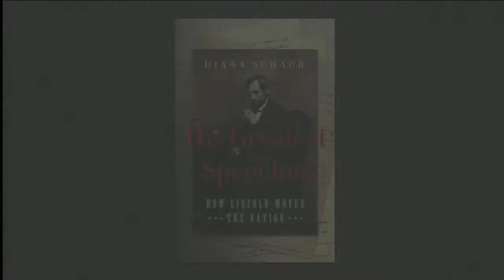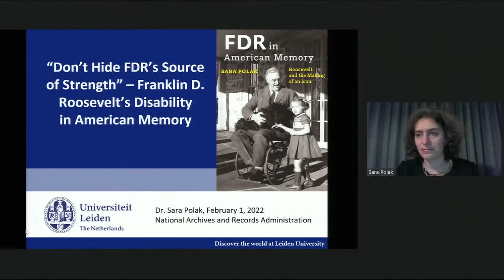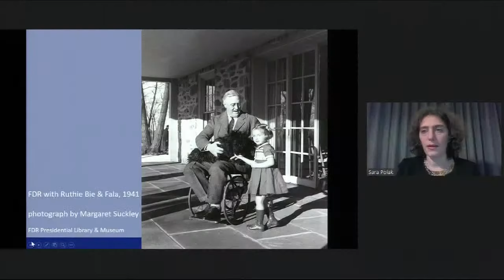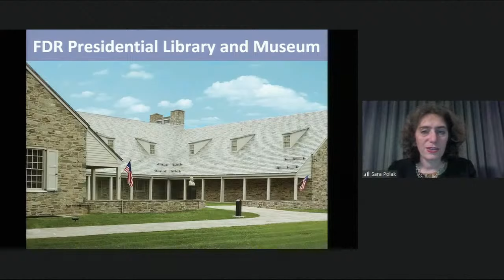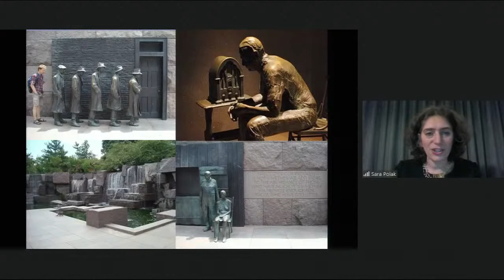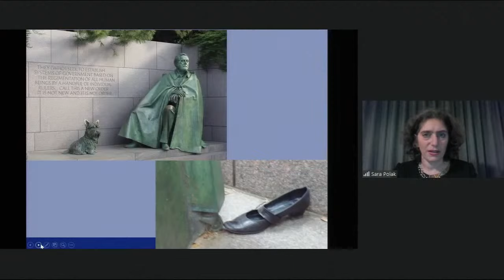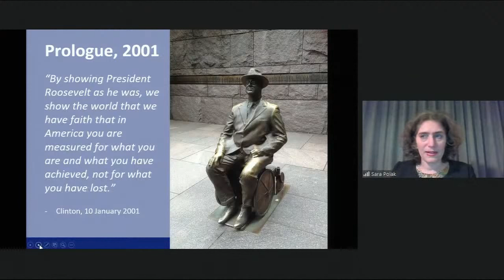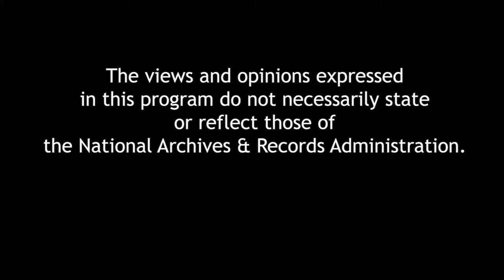FDR in American Memory: Roosevelt and the Making of an Icon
How was FDR's image constructed—by himself and others—as such a powerful icon in American memory? In FDR in American Memory, author Sara Polak analyzes Roosevelt as a cultural icon in American memory, one who carefully and intentionally built his public image. Focusing on FDR's use of media and his negotiation of the world as a disabled person, she shows how he consistently aligned himself with modernity. Drawing on recent and well-known cultural artifacts—including novels, movies, documentaries, popular biographies, museums, and memorials—Polak looks at portrayals of FDR in cultural memory from the vantage point of the early 21st century.